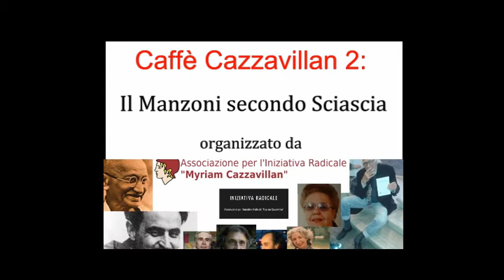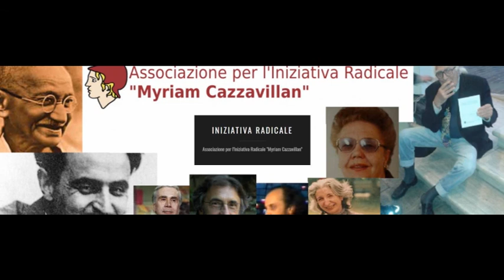Covid19 - Liberi a...casa! Caffé Cazzavillan 2: "Il Manzoni secondo Sciascia"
Evento organizzato dall'Associazione per l'Iniziativa Radicale "Myriam Cazzavillan" .
17 aprile 2020
Intervenuti:
 Roberta De Luca, segretario della Associazione Amici di Sciascia;
Maurizio Pistorio, Professore di Lettere e militante dell'Osservatorio carcere Lucio Berté;
                                                     Modera
 Gianni Rubagotti, Segretario della Associazione per l'Iniziativa Radicale "Myriam Cazzavillan"